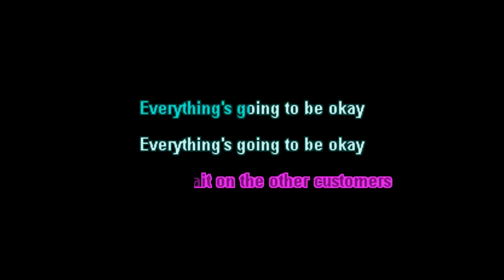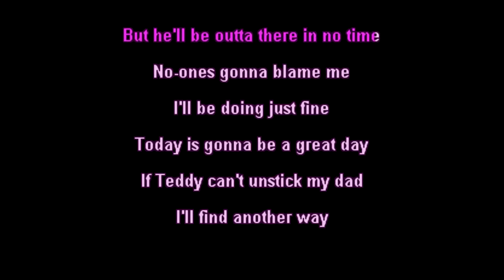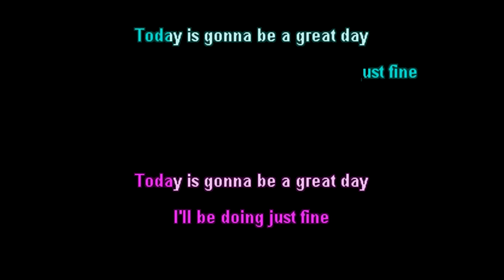Bob's Burgers • Bad Stuff Happens in the Bathroom • [Karaoke] [Instrumental Lyrics]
Karaoke version of Bad Stuff Happens in the Bathroom from Bob's Burgers. Enjoy!